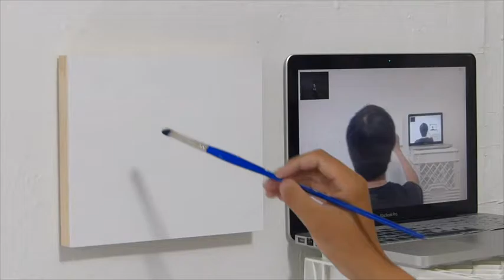How to paint the back of your head - Jiang Ye